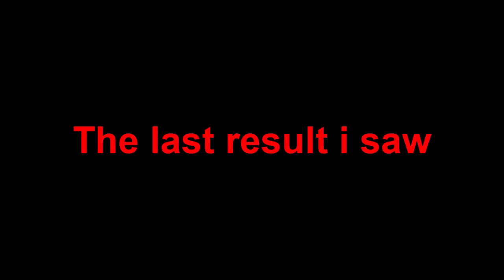BEST GUILD TRANSCEND SUMMON SESSION EVER - isengdudegame Summoners War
My first time join my guild summon session.

1. Shoutout to dato' bobby (My Idol and senpai) = Super ultimate Omega amount $$$$$$ can not describe

1. Webcam =
2. Mouse =
3. Iphone X =
4. Elgato gaming Capture =
5. Lightning to HDMI converter =
6. Gaming Chair =
7. Microphone =